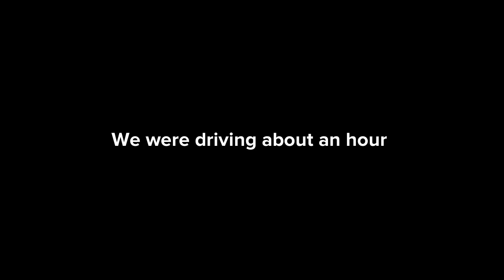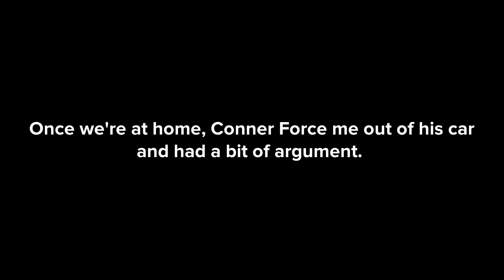Plotagon: Conners Red Car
Yep More Episodes Up to Date